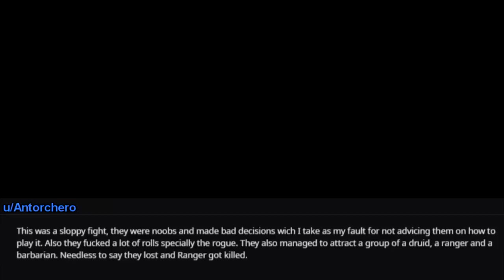ᴋᴏʙᴏʟᴅs ʙɪᴢᴀʀʀᴇ ᴀᴅᴠᴇɴᴛᴜʀᴇ